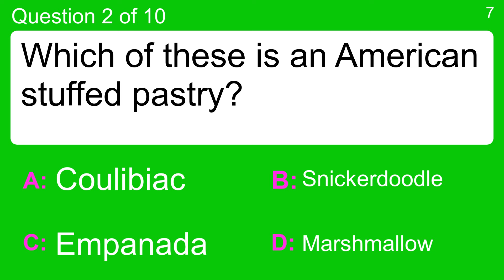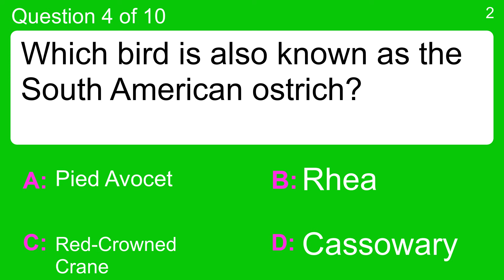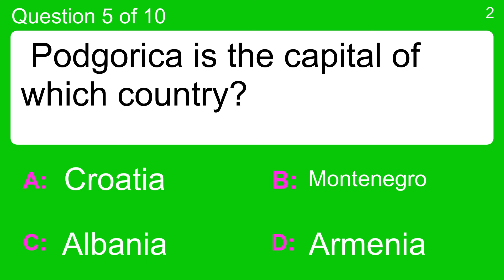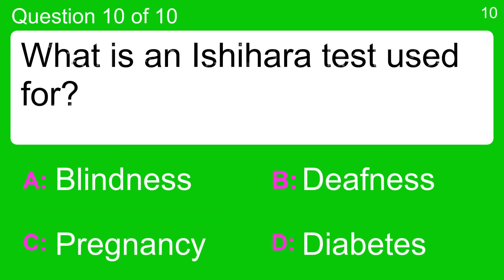General Knowledge For Trivia Lovers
Question 1 : Which branch of Yoga advocates the path of action?
 Answer a: Bhakti Yoga
 Answer b: Hatha Yoga
 Answer c: Jnana Yoga
 Answer d: Karma Yoga

Question 2 : Which of these is an American stuffed pastry?
 Answer a: Coulibiac
 Answer b: Empanada
 Answer c: Marshmallow
 Answer d: Snickerdoodle

Question 3 : The modern theory of the origin of the solar system is known as?
 Answer a: Buffon's Theory
 Answer b: None Of These
 Answer c: Solar Nebula Theory
 Answer d: Whirlpool Theory

Question 4 : Which bird is also known as the South American ostrich?
 Answer a: Cassowary
 Answer b: Pied Avocet
 Answer c: Red-Crowned Crane
 Answer d: Rhea

Question 5 :  Podgorica is the capital of which country?
 Answer a:  Albania
 Answer b:  Armenia
 Answer c:  Croatia
 Answer d:  Montenegro

Question 6 : Which of the following is a cruciferous vegetable?
 Answer a: Asparagus
 Answer b: Broccoli
 Answer c: Carrot
 Answer d: Ochre

Question 7 : Who kills Macbeth in William Shakespeare's "Macbeth"?
 Answer a: Hamlet
 Answer b: King Duncan
 Answer c: Lady Macbeth
 Answer d: Macduff

Question 8 : The human head is a quarter of our total length at birth. What part of our total length is it by the time we reach adulthood?
 Answer a: A tenth
 Answer b: A sixth
 Answer c: A twelfth
 Answer d: An eighth

Question 9 : On Easter, what do you have to do if you want good luck in the coming year?
 Answer a: Bake a cake
 Answer b: Give to charity
 Answer c: Spend time with family
 Answer d: Wear new clothes

Question 10 : What is an Ishihara test used for?
 Answer a: Blindness
 Answer b: Deafness
 Answer c: Diabetes
 Answer d: Pregnancy